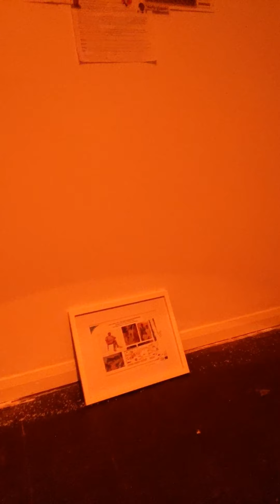10 April 2020